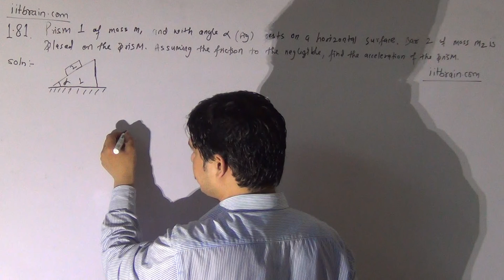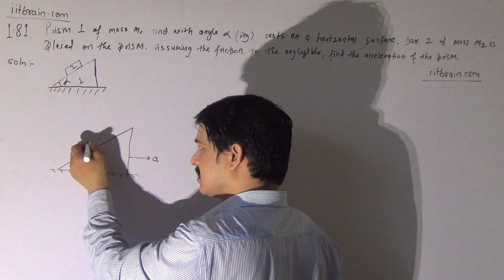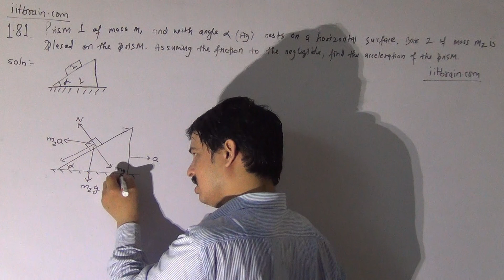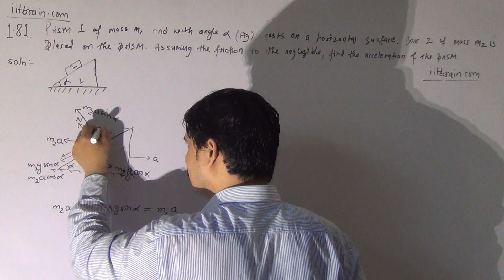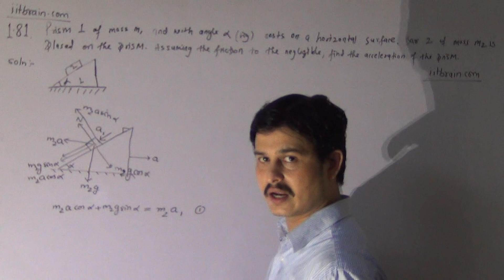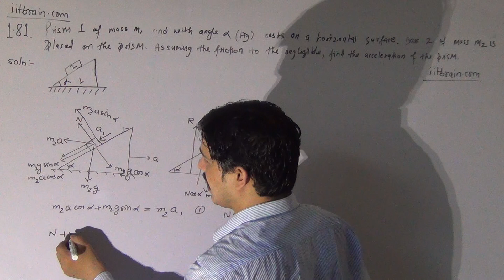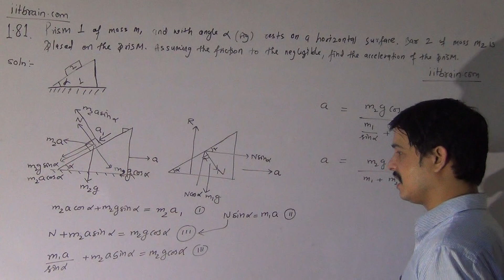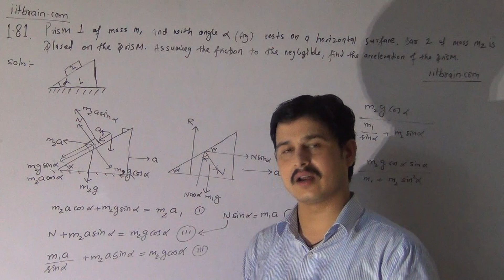I E Irodov problem 1.81 | Solution by Joshi Sir | IIT-JEE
I E Irodov problem 1.81 Prism 1 of mass m1 and with angle shown in fig rests on. solution by Manish sir

Solve complete Irodov with Lalit Joshi sir. Irodov is a conceptual book for rankers in JEE advanced.

 Important for: JEE mains, JEE advance, Olympiad.